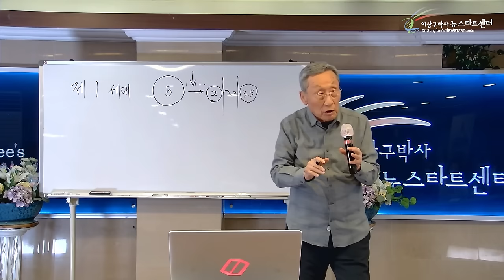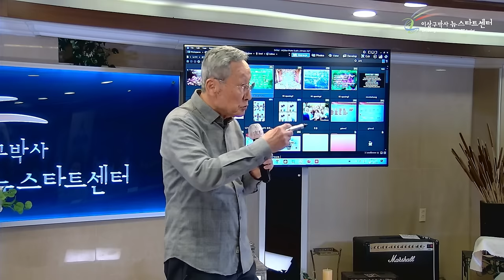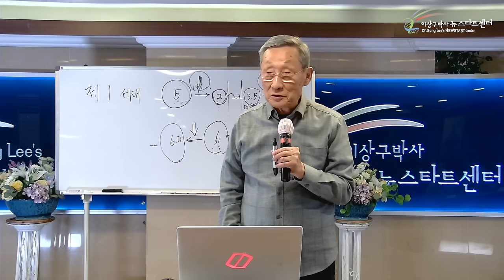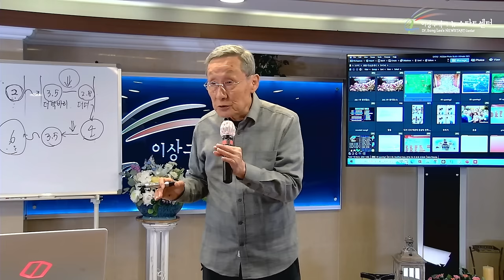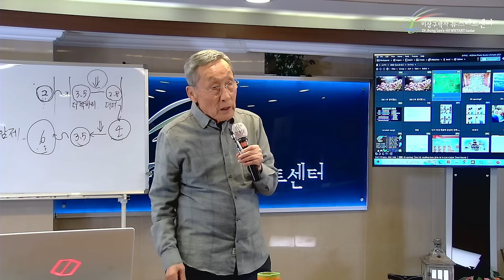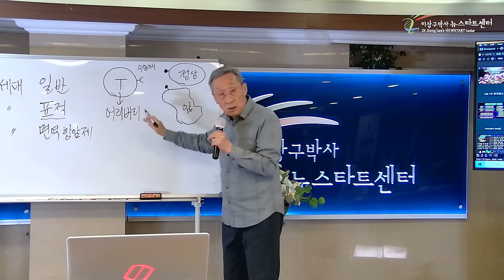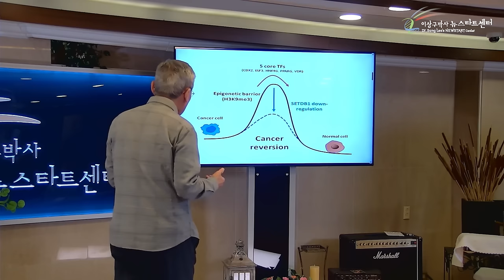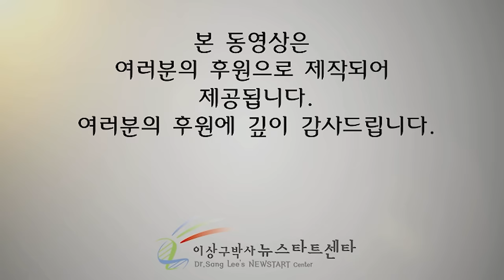[뉴스타트 건강강의] 항암치료를 아무리해도 내성만 쌓이고 재발한다고요? 항암치료하고도 재발하는 사람들이 얼마나 많은지 아시나요?